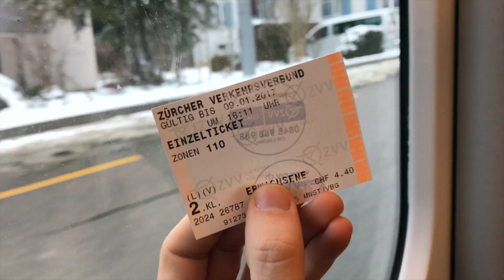VLOG 10: Essen/Zurich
This rough patch of tour was plagued by sickness and frigid weather. See our holiday festivities and bringing in of 2017.
location: Essen, Germany and Zurich, Switzerland